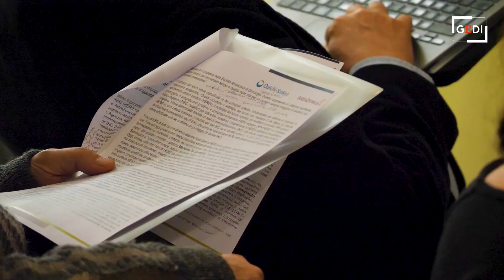Una nuova possibilità di cura per il cancro al seno "Her2-low"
L'Agenzia Italiana del Farmaco ha da poco esteso l'approvazione di un farmaco mirato, trastuzumab deruxtecan, per chi presenta una bassa espressione della proteina HER2. Giampaolo Bianchini, professore associato e responsabile del Gruppo mammella dell'IRCSS Ospedale San Raffaele, Università Vita-Salute San Raffaele di Milano, ne spiega il meccanismo di azione. .Intervista di Tiziana MoriconiRiprese di Daniele Alberti